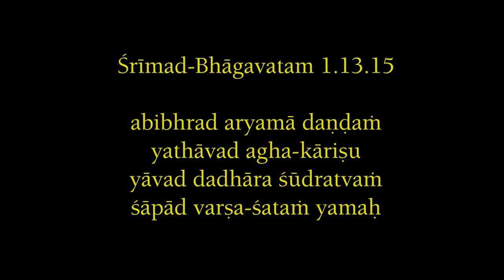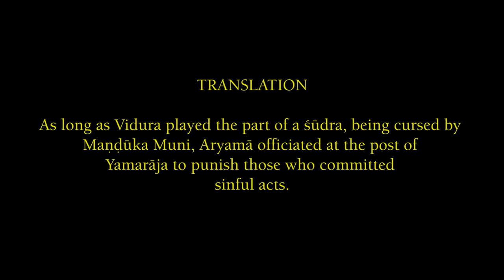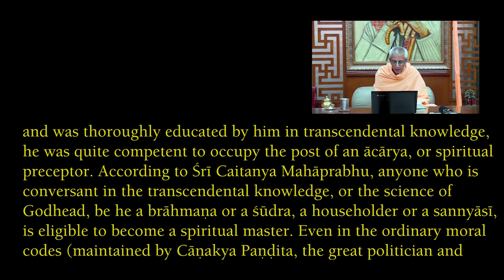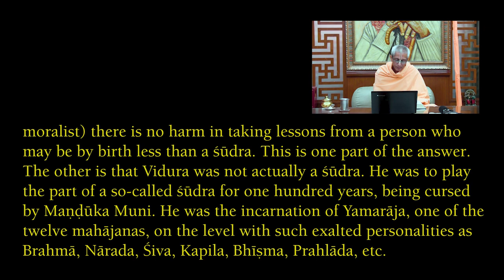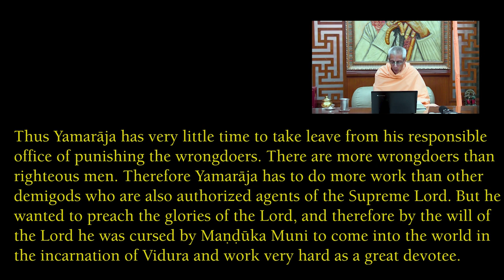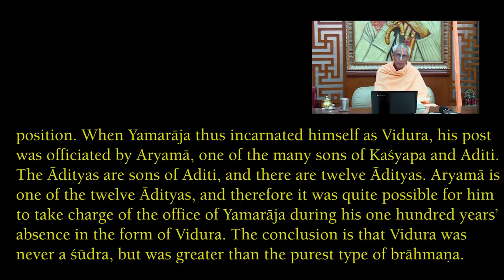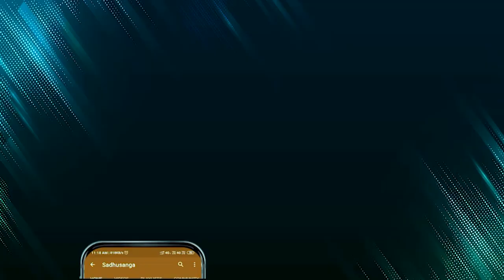Accept Gold even from a filthy place | HH Stoka Krishna Swami | SB 1.13.15 | 05-04-2020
Based on scriptural authority, Sri Chaitanya Mahaprabhu said that anyone conversant in the science of Krishna Consciousness is eligible to become a Guru, regardless of his social position and the family in which he is born. On similar lines, Chanakya Pandita also said that one should accept knowledge even from a low-born person like accepting gold even from a filthy place.